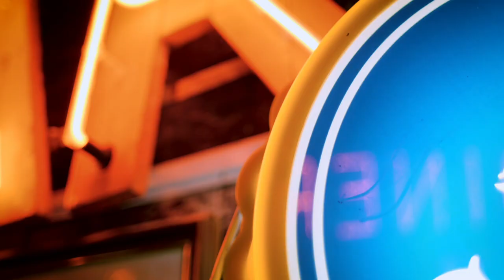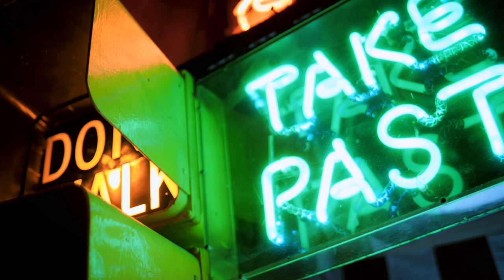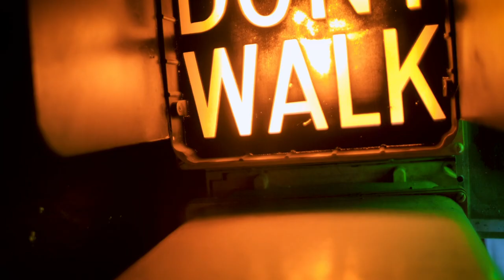Logan J Parker - Fragile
Audio:
Written and composed by Logan J. Parker
Produced by Tieks and Logan J Parker
Directed and filmed by Adam Dean
Edited, produced and colour graded by Logan J Parker
Starring actor Gavin Clarke
Filmed at The Bridge - Shoreditch

Lyrics:
When I met you
I was just a child
Then stories of you fell from the sky
like summer rain
in the night.
Just like a patient teacher
you taught me about the bittersweet laws of attraction
and as I gave you my heart
I gave you control
gave you my soul
love and affection
Bridge:
Just like an infectious song
people sing along
I want to forget
about the short days and long nights
that now I deeply regret
Chorus:
Fragile, so fragile
Fragile, so fragile
Fragile, fragile
The first love, the first time
the first heartbreak
These things I can't erase
Memories that just won't fade.
I feel so weak and incomplete.
And you're out there and gone
surely having some fun
with another fool like me
and I feel so much shame and regret
I'm sweating pain and despair.
Bridge:
Just like an errant autumn leaf
strong winds have stolen and blown away.
Lost and unknown
in this challenging universe.
Chorus
Bridge:
Now things seem to be falling into place
Sometimes music, music, music is my
disgrace
I should just leave my heart alone
Give it some peace and some space
Cause I need some peace and some
space cause I feel
Chorus